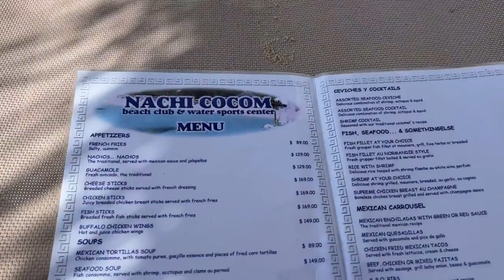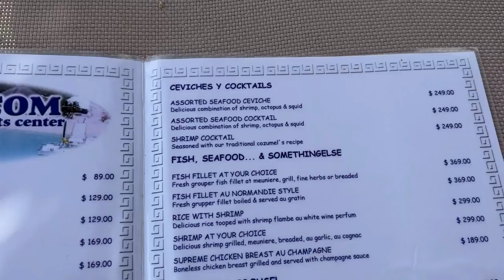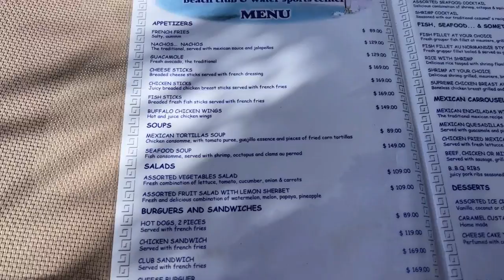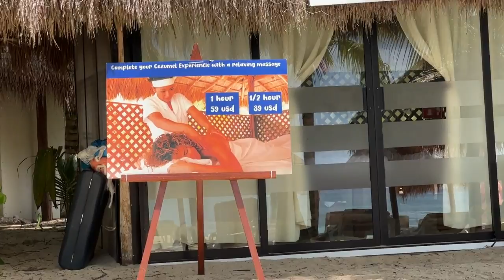Spending the day at Nachi Cocom in Cozumel MX | See the beautiful resort at Nachi Cocom in Cozumel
Aaron and Tracy take a cruise on the Carnival Paradise and while at the Port of Cozumel they decide to spend the day at Nachi Cocom beach resort. While there they show you around the resort and show you what is included in their all inclusive stay at Nachi Cocom.

Nachi Cocom offers different excursions like glass bottom boat with snorkel along with banana boat ride.

Nachi Cocom charges $59 per person and be sure to reserve ahead of time in order to get in. They only allow 130 per day!

Floating pool hammock